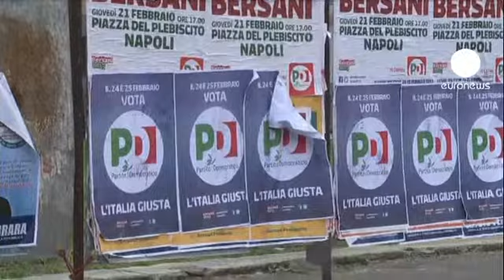شمارش معکوس انتخابات ایتالیا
با پایان مهلت تبلیغات انتخاباتی در ایتالیا، احزاب و گروههای سیاسی خود را برای برگزاری انتخابات پارلمانی در این کشور آماده می کنند.

بنا بر نظرسنجی ها پیر لوییجی برسانی رهبر حزب «دمکرات ایتالیا» به عنوان نماینده جناح چپ میانه شانس بیشتری برای تصاحب پست نخست وزیری دارد.

این درحالیست که ورود دوباره سیلویو برلوسکونی نخست وزیر پیشین به کارزار انتخاباتی و عدم موفقیت ماریو مونتی تکنوکرات طی ماههای گذشته، صفحه شطرنج سیاسی ایتالیا را پیچیده کرده است.

هر چند برلوسکونی به طور شفاف از تمایلش برای تصاحب پست نخست وزیری سخن نرانده اما تجربه سیاسی در ایتالیا نشان می دهد فاصله زیادی بین حرف زدن و عمل کردن سیاستمداران وجود دارد.

در حالیکه حزب راستگرای «مردم آزادی» سیلویو برلوسکونی روز به روز فاصله خود را با چپ های دمکرات کم می کندف به نظر نمی رسد ماریو مونتی شانس زیادی در این انتخابات داشته باشد.

الساندرو باربانو سردبیر روزنامه «اِل متینو» درمورد این انتخابات و نحوه و میزان مشارکت شهروندان می گوید:« افرادی زیادی در این انتخابات شرکت نمی کنند تا اینگونه اعتراض خود به احزاب سنتی را نشان دهند. آرای پوپولیست ها، جنبش های مخالفان سیاستمداران فعلی و همچنین مخالفان اروپا هم رشد خواهد کرد.»

وضعیت اقتصادی ایتالیا یکی از دلایل اصلی اقبال اندیشه های پوپولیستی در این انتخابات محسوب می شود.  سومین اقتصاد برتر منطقه پولی یورو با شدید ترین رکود اقتصادی خود طی دو دهه گذشته روبروست و بار واقعی آن بر دوش  اقشار آسیب پذیر و متوسط این کشور است.

از این رو جای شگفتی نیست که تعداد آراء بالقوه تفکرات بپه گریلو کمدین سابق ایتالیا و جنبش او موسوم به «جنبش پنج ستاره» در نظر سنجی ها روندی تصاعدی پیدا کرده باشد. بعید نیست آنها با پیشی گرفتن از ماریو مونتی تکنوکرات بتوانند بعنوان سومین گروه بزرگ وارد پارلمان شوند.

انتخابات پارلمانی ایتالیا که به نوعی زورآزمایی راست و چپ میانه است روزهای یکشنبه و دوشنبه برگزار خواهد شد و شامگاه دوشنبه نتیجه آن مشخص خواهد شد.